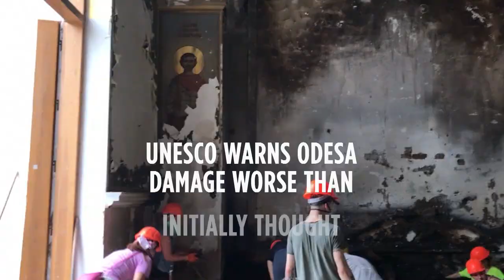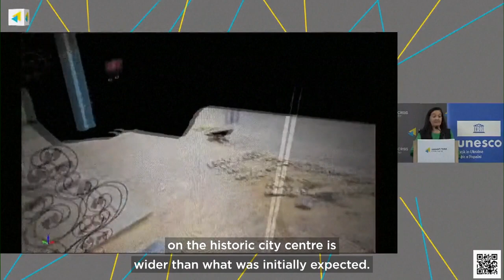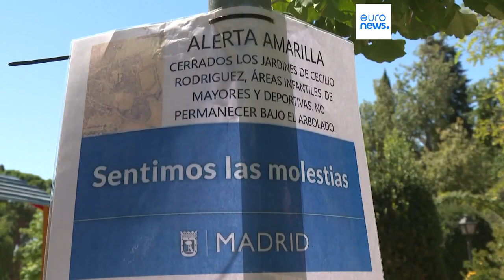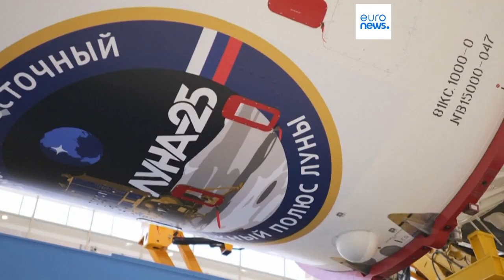Latest news bulletin | August 8th – Midday